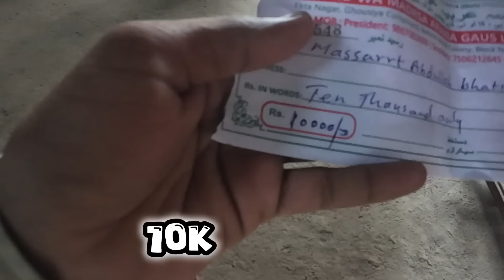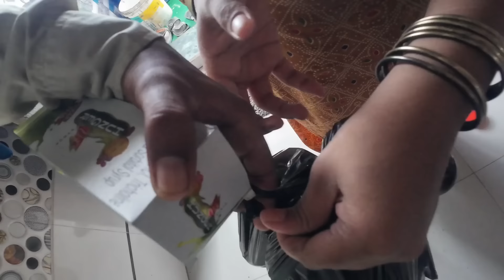Nahi bhulna inko chahe kitne bade ho jao 😥 | Yasin Shaikh Vlogs 📸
Salaam To Everyone 🙏
Umeed Hai Aap Sab Khairiyat Se Hongey!
Apko Agar Hamara Vlog Pasand Aaye To
Hame Support Zaroor Karen!

Jazakallah khair ❤️